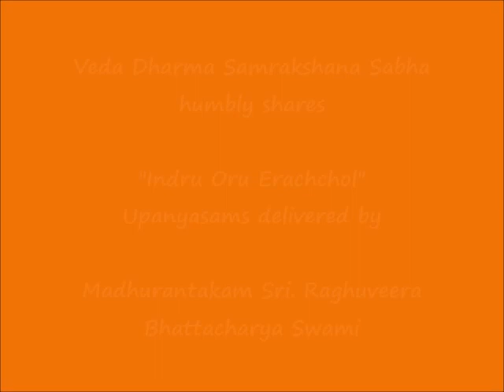081 - கண்துயில் அறியாள் (kaNthuyil aRiyAL) – இன்று ஒரு ஈரச்சொல் (Indru Oru Erachchol)